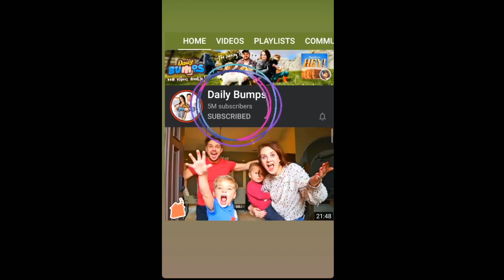THE DAILYBUMPS | EP. 5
UPLOADING SCHEDULE :
1.  Bratayley
2. DailyBumps
3. The LaBrant Fam
4. Ellie & Jared (e+j)
5. Shaytards